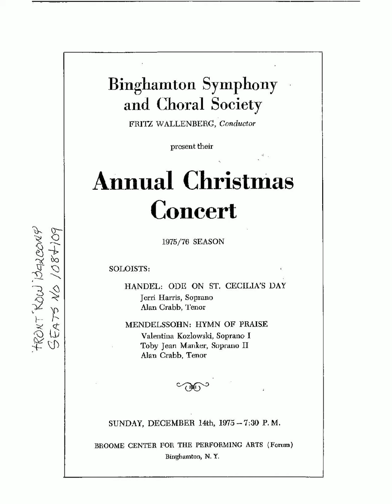Handel - Ode on St. Cecilia's Day - III. Chorus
Binghamton Symphony and Choral Society
Soloists:
Jerri Harris, Soprano
Alan Crabb, Tenor
Annual Christmas Concert